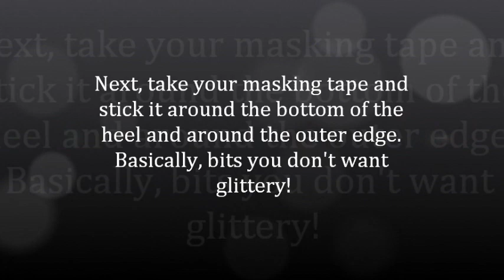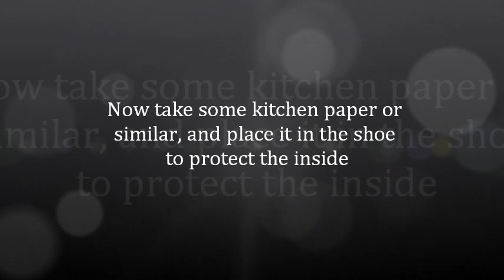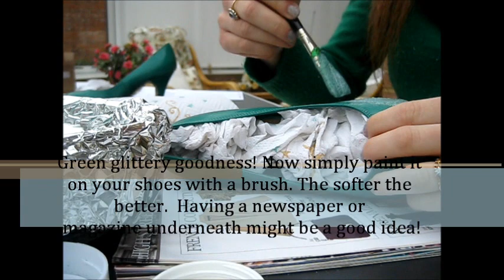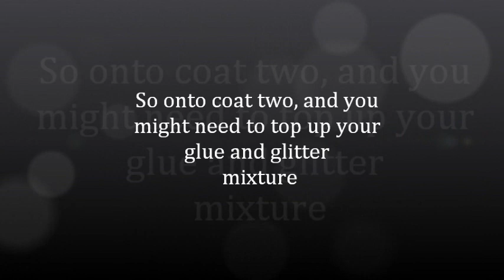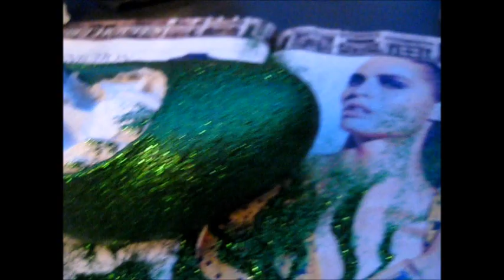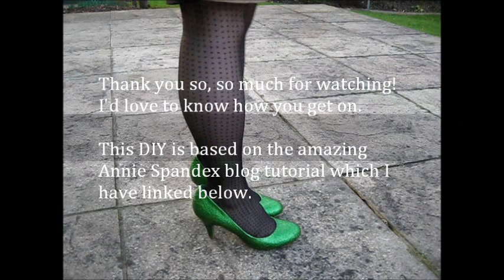DIY: How To Glitter Shoes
Hey everyone! I saw these shoes in New Look just the other day but they were too shiny for me, so I thought I'd turn them into sparkling emerald gems and film the process for you.

I adore making glitter shoes and it is so easy to do. Plus, glitter shoes are one of the main trends this A/W11 season and let's face it, who doesn't want some Miu Miu glitter booties? So gorgeous. In the video it goes through light to darkness because I was using the glitter for other crafting products in between, but trust me, it doesn't take all day!

You will need:

♥  Shoes of your choice- I would highly recommend a nice sturdy shoe because if you use a very squishy ballet flat etc the glitter is just going to crack. If you are using a shoe with laces, make sure you remove them, and be careful around the holes.
♥ Mod Podge- You do not have to use mod podge, really any glue will do. I love Mod Podge so I always use it, but anything PVA ish will do just fine. If in doubt, look for something that specifically says glitter if possible.
♥  A bowl- Any will do, but line it with foil or similar. Glitter + glue is messy stuff!
♥  Glitter(s)- Well, of course! I have used a very fine emerald green but actually glitter shoes truly sparkle if you use quite chunky glitter, and don't be scared to mix lots of glitter shades together, the more the merrier!
♥  2 Paintbrushes- The reason I say two is because you need one to apply the mix and the other for a top coat, but feel free to wash it between each coat like me. Trust me, it's best to wash your paintbrushes asap anyway!
♥  Masking Tape- You need this for bits of the shoes you don't want glitter on.
♥  Foil/Paper/Newspaper/Magazine etc. Basically to keep surfaces and the shoe nice and clean.
♥  Sandpaper(optional)- You may not need this at all, it's just my shoes were so shiny.

xoxo